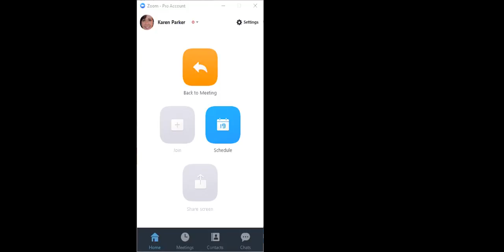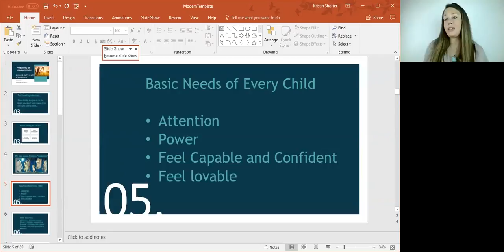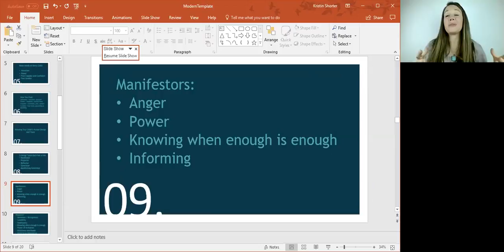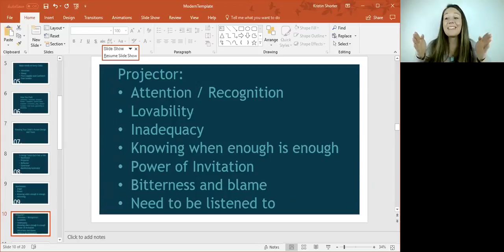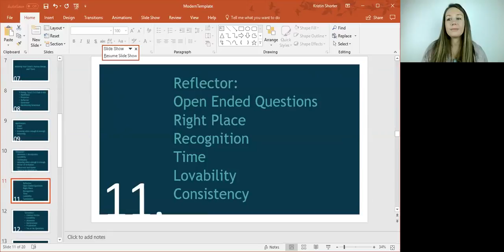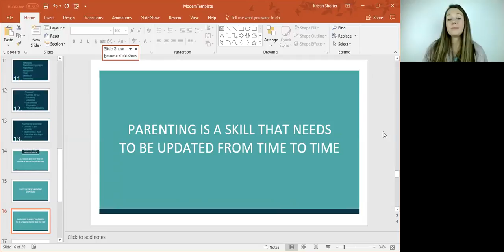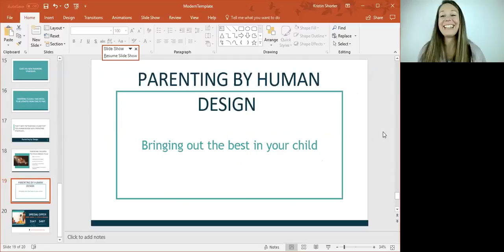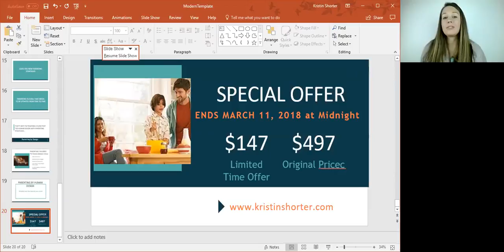Parenting by Design with Kristin Shorter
co-author of the book, Abundance By Design

If you need a copy of your Human Design chart please go

Do you want to be a better parent, but you don’t know how?

Do you want to help your child embrace their gifts and fulfill their Life Purpose, but still get them to bed on time and to eat their veggies (…without threats, bribes or pulling your own hair out???)

How to use your Human Design chart and your child’s chart to increase your understanding of each other!

How to support your child’s energy and your own!

How to Communicate based on your child’s Human Design type!